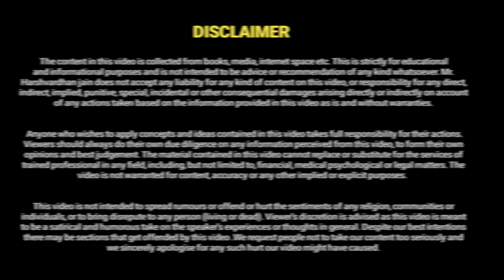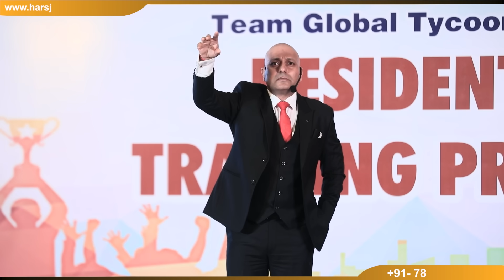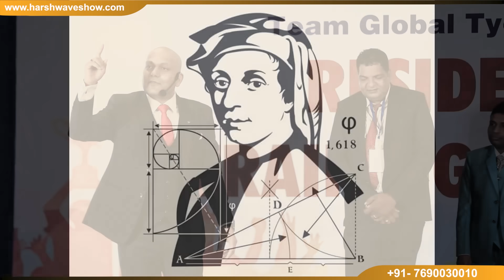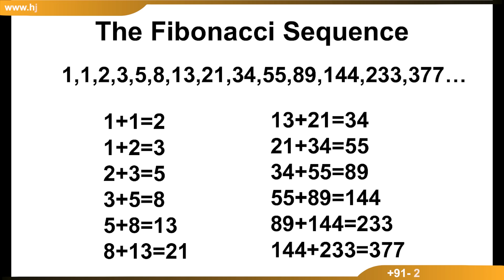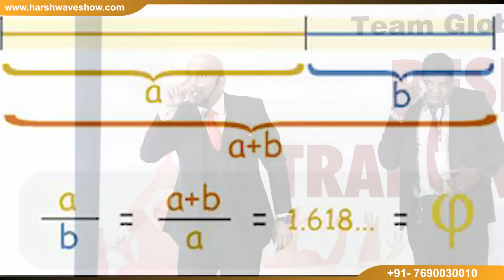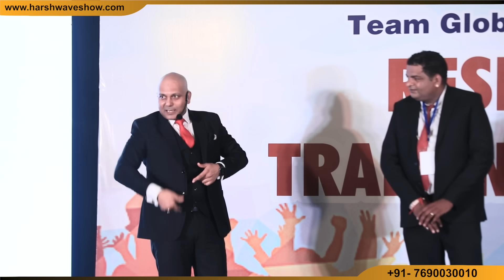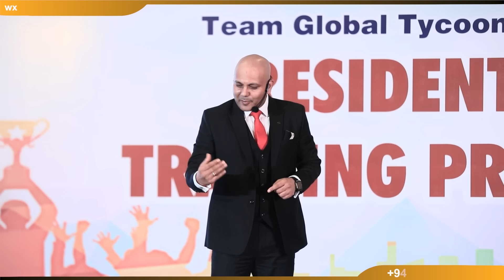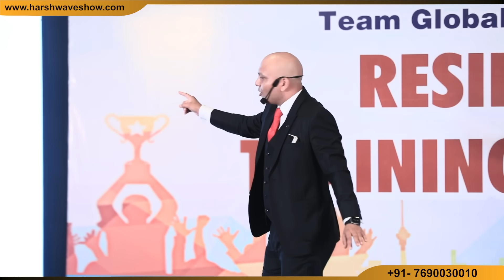Golden Ratio | मैं इतनी सुंदर हूँ मैं क्या करूँ 😂 | Harshvardhan Jain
Golden ratio is the nature's golden mindset for success. Don't underestimate the power of yourself, the power of your beauty, the power of your potential and the power of your self-imagination. You are well designed for any type of designation what you want to achieve.

दुनिया के अधिकतर लोग अपनी खूबियों से अनजान हैं, अपनी शक्तियों से अनजान हैं, अपनी खूबसूरती से अनजान हैं, अपनी कलाओं से अनजान है और अपने सामर्थ्य से अनजान हैं। अधिकतर लोग अपने अंदर कमियों को ढूंढते ढूंढते जिंदगी गुजार देते हैं। दुनिया के कुछ लोग अपनी अच्छाइयों को तराशते हुए सफल जीवन जीते हैं। दुनिया के सभी व्यक्तियों में कुछ अद्वितीय कलाएं मौजूद होती हैं, लेकिन दूसरों की तरफ देखते देखते लोग खुद की तरफ देखना भूल जाते हैं। इसलिए वे कभी अपनी विशेष क्षमताओं को पहचान ही नहीं पाते। अधिकतर लोगों के पास खुद से बातें करने के लिए समय ही नहीं होता है। वे सिर्फ दूसरों की बातें करने में ही जिंदगी बिता देते हैं।

प्रकृति में कुछ भी अपूर्ण नहीं होता है। प्रकृति सभी के साथ न्याय करती हैं। ध्यान से देखा जाए तो यदि कमियां हैं, तो अच्छाइयां भी हैं। हमें कमियों पर नहीं, अपनी विशेष शक्तियों पर फोकस करना चाहिए। हमारी क्षमताएं असीमित होती हैं। खुद को सफल और महान बनाने के लिए संभावनाओं की सूची बनाने की जरूरत होती है। भविष्य संभावनाओं पर टिका होता है। हमारी उपलब्धियां हमारी कल्पनाओं पर निर्भर करती हैं। जितना ज्यादा हम खुद का मूल्यांकन करते हैं और अपने सामर्थ्य के विस्तार करने की संभावनाओं को खोजने की अथक कोशिश करते हैं, उतना ही ज्यादा हम सफलता के योग्य बन जाते हैं। इसलिए अपने आज की परिस्थितियों को नजरअंदाज करके भविष्य की संभावित चुनौतियों पर ध्यान केंद्रित करने की जरूरत है।

अनिश्चितता के धरातल पर लीडर्स का जन्म होता है। जब परिस्थितियां असामान्य हों, तब अवसर जन्म लेता है। बड़े-बड़े संकट बड़े-बड़े अवसरों को जन्म देते हैं। बड़े-बड़े अवसर बड़ी सफलता के लिए एक सफल आधार बन जाते हैं। इन्हीं कठिन परिस्थितियों को एक नई दिशा देकर लीडर्स भविष्य की उड़ान तय करते हैं। इसलिए किसी भी कठिनाई, किसी भी परिस्थिति और किसी भी समस्या को नकारात्मक नहीं बल्कि सकारात्मक सोच कर भविष्य में एक बड़ा समाधान खोजने की प्रवृत्ति लीडर बनाती है। जब सोचना ही है तो छोटा क्यों, बड़ा सोचने की आदत बनाने की जरूरत है। जब सोचना ही है तो झोपड़ी क्यों, महल बनाने की सोच पैदा करने की जरूरत है। जब सोचना ही है तो छोटी विचारधारा क्यों, भविष्य में दुनिया को हिलाने की सोच पैदा करने की जरूरत है। यदि जिंदगी सामान्य चल रही है तो कुछ ऐसा करो कि जिंदगी में उथल-पुथल पैदा हो जाए। सामान्य जिंदगी भविष्य के लिए खतरनाक होती है और भविष्य में सितारे की तरह जगमगाते के लिए खुद को चुनौतियों से घेरने की जरूरत होती है।